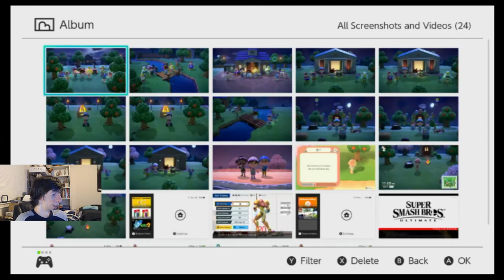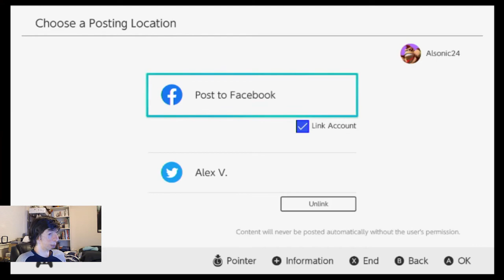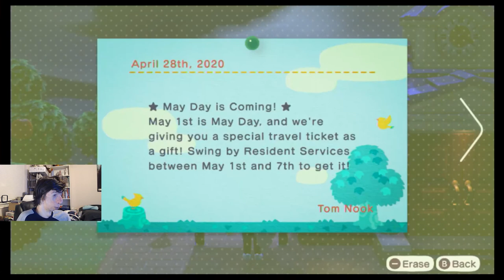Happy Mother's Day! - Campsite! | Animal Crossing New Horizons Ep. 19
In this episode of my playthrough in Animal Crossing New Horizons, I try to checkout and see if there was anything for Mother's Day (in this game, or just see what I could do during this day), it turns out there wasn't much unless I missed it! So I started doing anything that I usually would do in Animal Crossing: New Horizons! I checked out things for my Campsite and Bridges!